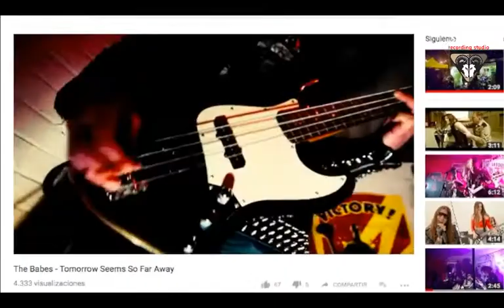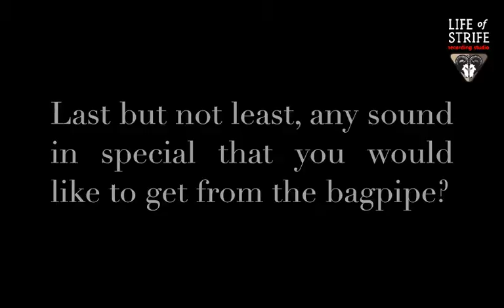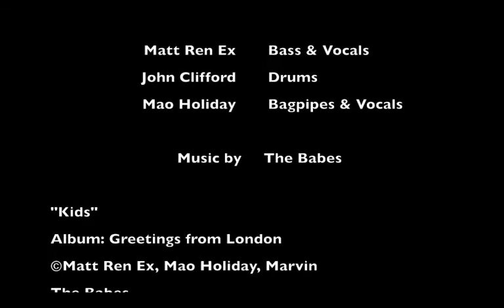Life of Strife Productions pre-production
Life of Strife Productions is proud to show the first of 3 videos where we had the chance to work with The Babes! our pre-production starts from the first minute that you get in touch with us.